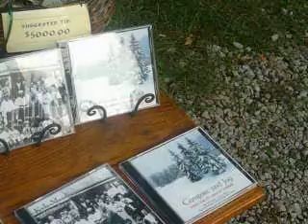Kyle Meadows - Hammered Dulcimer..... 2009' Ohio Renaissance Festival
uring "Oktoberfest" Weekend September 26th-27th at the 20th Annual 2009 Ohio Renaissance Festival Kyle Meadows performs on a Hammered Dulcimer.